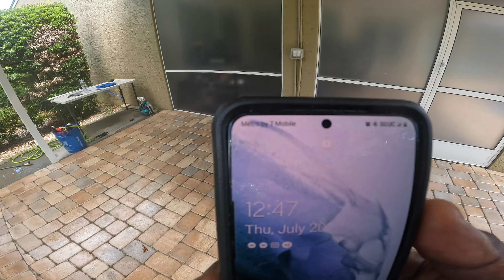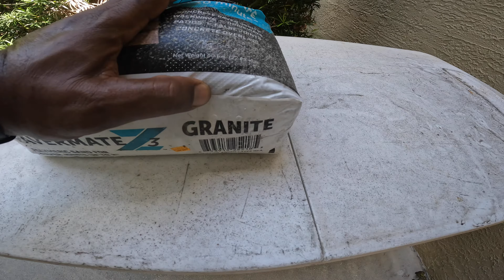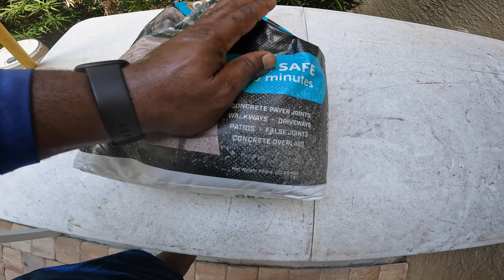How To Strip Paver Sealer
On this episode I prepped 2 pavers which included a demonstration on how to strip pavers before sealing. Both projects came out fantastic, I used Deco Products Silicast for the sealer for both jobs. Thank you everyone for all the support of the channel.  You guys ROCK!

THINGS THAT I USE:

Suttner Gun
Flexilla 3/4" 100ft Hose
100FT 2 wire pressure washing hose
J-Rod for 4GPM
j-Rod for 8GPM
Mosmatic 3/8 hose swivel
Downstream Injector for 3-5GPM
Oxalic Acid
Ladder Stabilizer
Ladder Straps
3M Respirator Mask
3M Respirator Cartridge for Masks
LED Light Strips VERY BRIGHT
Flow meter to check GPM out of Spigot
Fire Extinguisher
Gutter Bags
3/4 Uniseal Bulkhead
Battery Isolator to charge 2nd battery
Mini LCD to see your softwash battery percentage
Siphon pump to transfer SH
EZ Drain tube for pressure washer